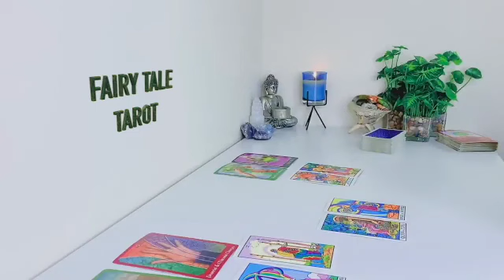SCORPIO🔥2024🔞THEY’RE TRULY❤️DEEPLY IN LOVE😍RETURNING 2U🔥AFTER A 3RD PARTY TOWER💔BUT WHERE ARE U